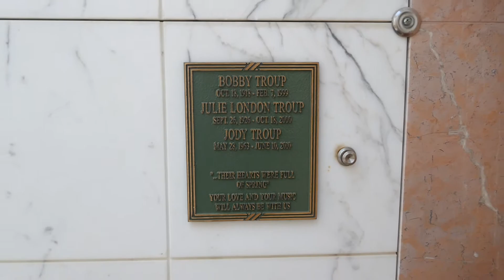Julie London Bobby Troup Grave Forest Lawn Hollywood Hills Los Angeles California USA Oct 9, 2022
Julie London Bobby Troup Grave Forest Lawn Hollywood Hills Los Angeles California USA October 9, 2022